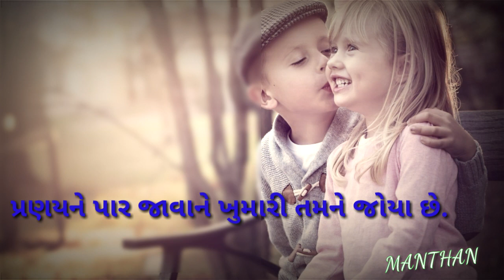Gujarati whatsapp status nayan ne bandh